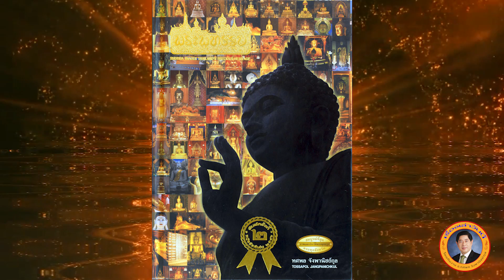พระเสตังคมณี พระพุทธรูปโบราณสุดศักดิ์สิทธิ์ที่สร้างตั้งแต่ปี พ.ศ. 700! | เรื่องเล่าวันนี้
เรื่องเล่าวันนี้ขอนำเสนอเรื่องราวของ พระเสตังคมณี พระพุทธรูปโบราณสุดศักดิ์สิทธิ์ที่สร้างตั้งแต่ปี พ.ศ. 700! มาเล่าให้ฟังกันครับ